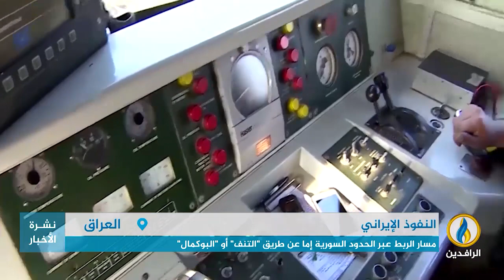تقرير إخباري.. مشروع الربط السككي بين إيران و العراق و سوريا يعود للواجهة